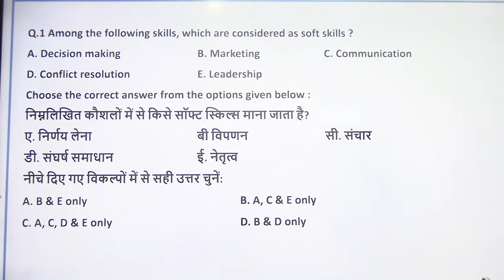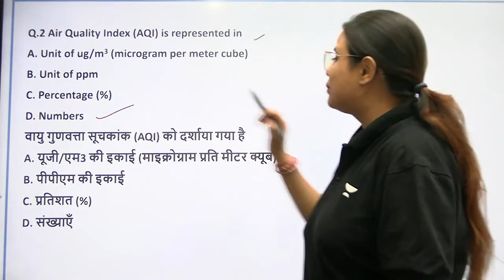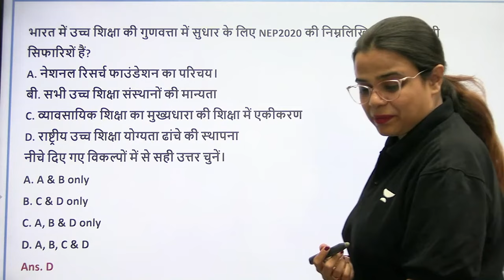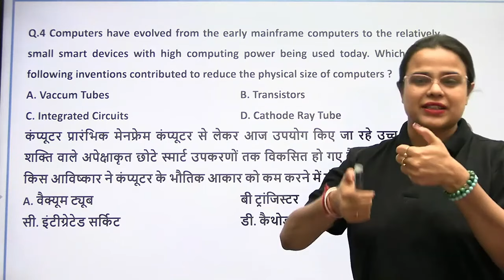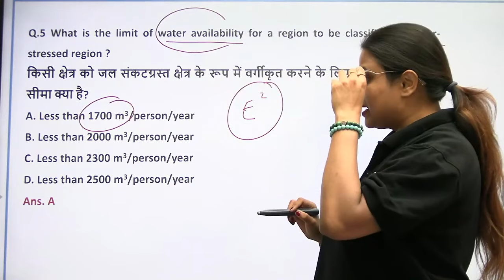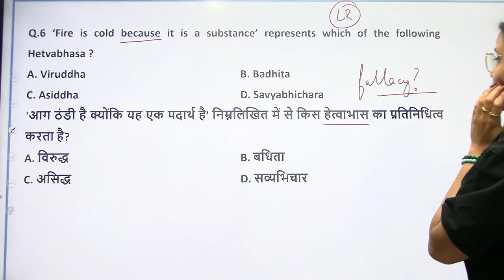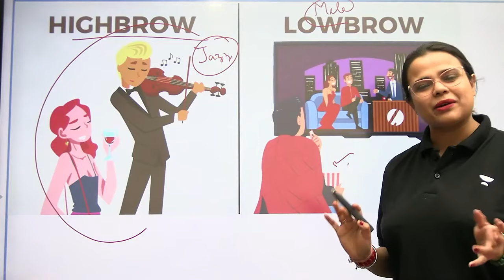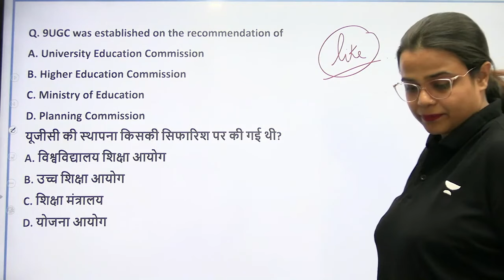UGC NET 2024 Paper 1 Most Expected Questions | UGC NET Paper 1 Important Questions | Toshiba Shukla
Looking to crack the UGC NET Paper 1 in 2024? Watch this video to discover the expected questions that might appear in the upcoming exam. Stay ahead of the curve by preparing for the most likely topics and boost your chances of success. Don't miss out on this valuable insight into the expected questions for UGC NET Paper 1!

☎️ Call Unacademy's team on 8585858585 to take your NTA-UGC NET Preparations to the next level.

You can enroll to Unacademy Subscription and get the following benefits:
1. Learn from your favourite teacher
2. Dedicated DOUBT sessions
3. One Subscription, Unlimited Access to Live Online Classes and Videos
4. Real-time interaction with best-in-class teachers
5. You can ask doubts in live online classes
6. Limited students in each Class
7. Download the videos & watch them offline

ugc net paper 1 expected questions
ugc net paper 1 most important questions
ugc net paper 1 important questions